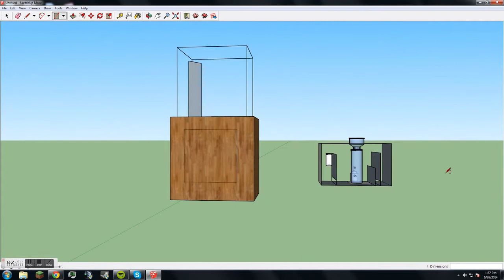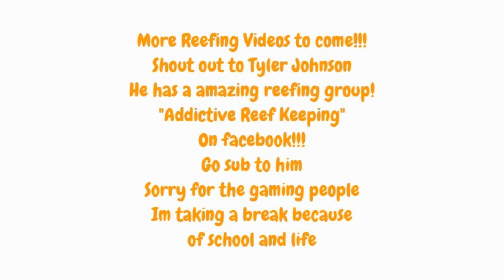60 Gallon cube build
60 gallon cube rimless build sump AI vega, PSK-100 Protein skimmer, MAG-9 return! Visit ARK